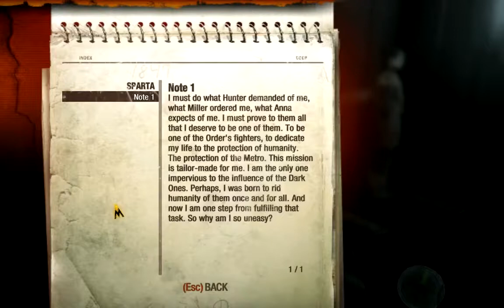Sa Jucam:Metro Last Light-"Ce Vise urate" #1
Skype:dragos.dumitrescu4